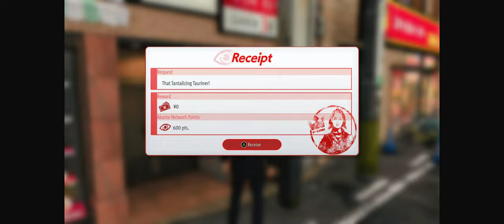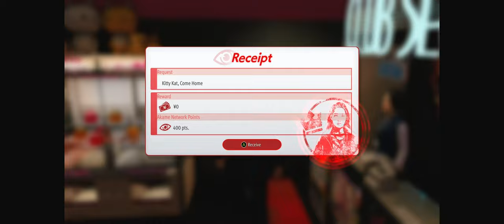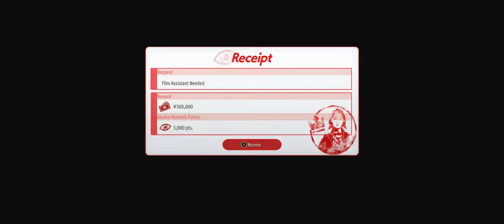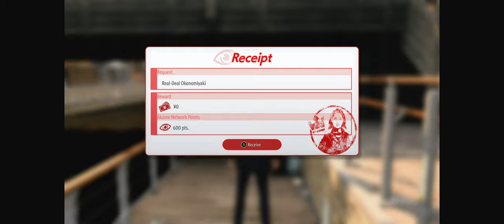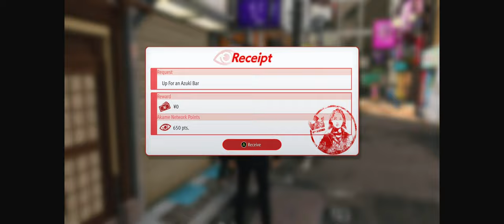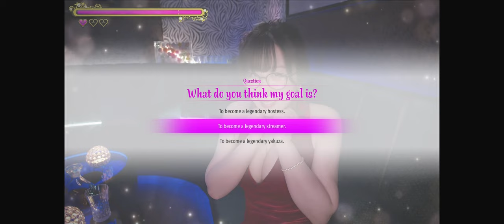Like a Dragon Gaiden: The Man Who Erased His Name - Part 03: Mouthful title for an interquel entry.